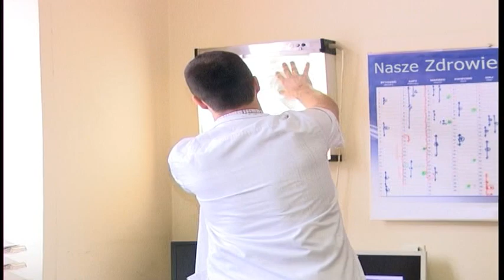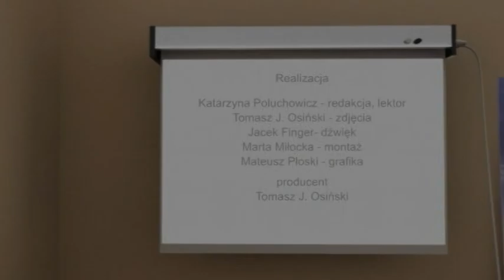Nasze Zdrowie. Pleśnie w pomieszczeniach.